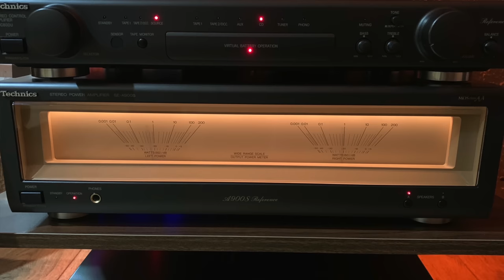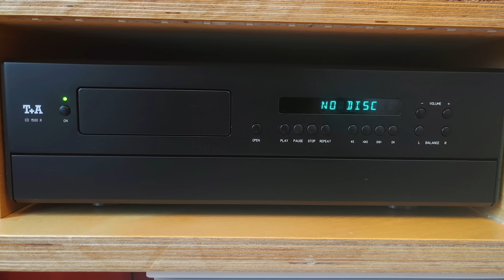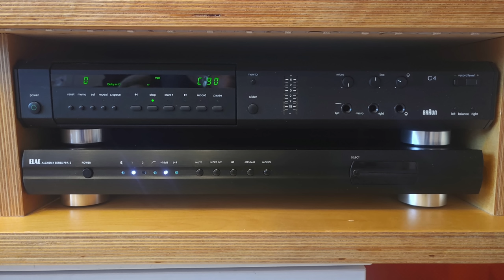HiFi Setup Tours der Community #21 / Music Room Tour / HiFi-Ecke /HiFi Zimmer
Folge 21 der HiFi Setup Tours. Wir holen auf ;-) Viel Spaß dabei!

Crosby, Stills, Nash & Young:
Coheed & Cambria: